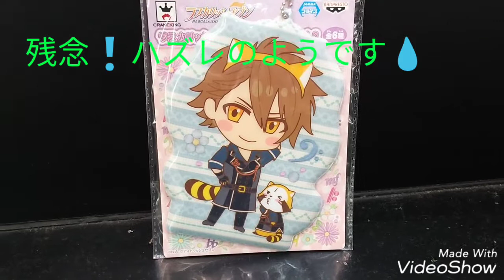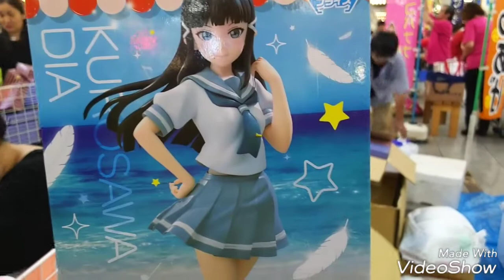土曜夜市でSHAKEBOXをやってみたら当たりが出た？！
ここは愛媛県松山市の土曜夜市にあるSHAKEBOXという屋台です。是非遊んでみて下さい。